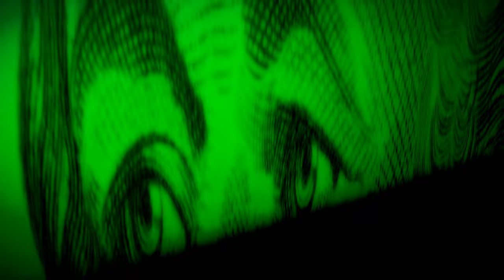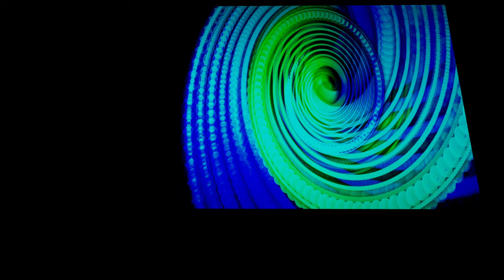Deep House - Michael Jackson - ZZ Top - Bob Marley - Ray Charles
Dive into the ultimate musical fusion with "Deep House - Michael Jackson - ZZ Top - Bob Marley - Ray Charles" by Audio Visual Love! This vibrant mashup blends the soulful beats and legendary melodies of icons from various genres. Experience the smooth grooves of deep house as they're intertwined with the timeless sounds of the King of Pop, rock pioneers, reggae legends, and soul maestros. Each transition will take you on a journey through music history, showcasing the brilliance of Michael Jackson's unforgettable hooks, ZZ Top's gritty rock riffs, Bob Marley’s uplifting reggae vibes, and Ray Charles’ soulful melodies. Perfect for any playlist, this track is designed to elevate your mood and keep you dancing.